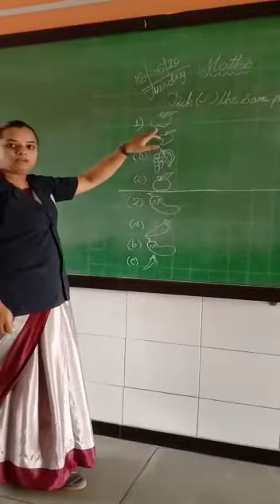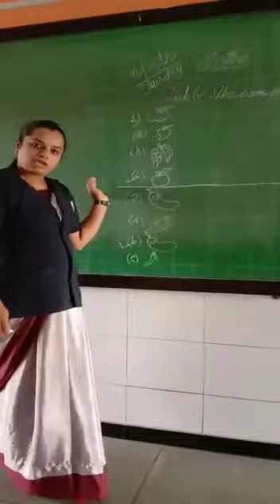Maths: tick (√ ) the same picture .